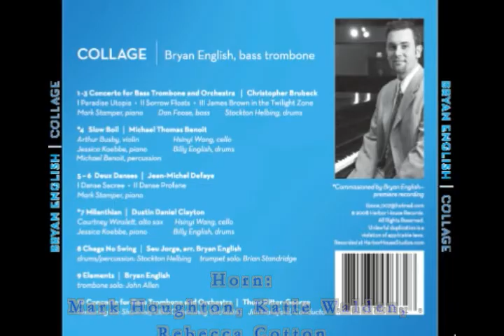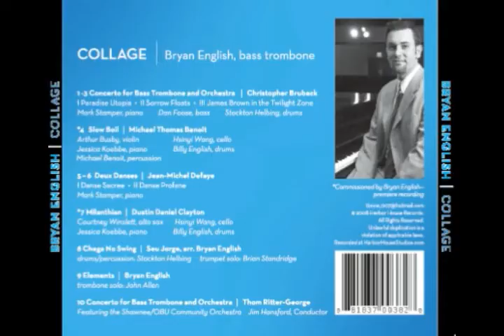"Preludio" from "Bachianas Brasileiras No. 4" by Heitor Villa-Lobos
This arrangement by Bryan English is for 3 horns, 4 trumpets, 2 tenor trombones, bass trombone, tuba, & percussion.
Featuring some of the finest musicians in north Texas at the time (many of whom hold prominent symphony chairs across the country), this recording is a magnificent blast of sound!
"Brass Fusion" was active in 2008 and included:
Horn: Mark Houghton, Katie Walden, David Lesser, Becky Cotton
Trumpet: Brian Standridge, James Sims, Rich Harris, James Warden
Trombone: James McNair, John Allen, Barney McCollum
Tuba: Vurl Bland
Conductor: Bryan English